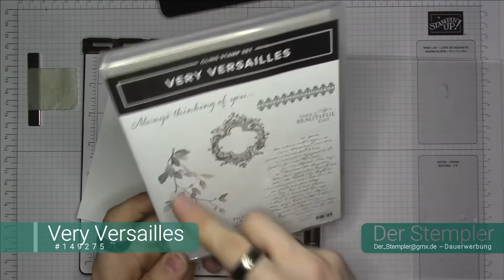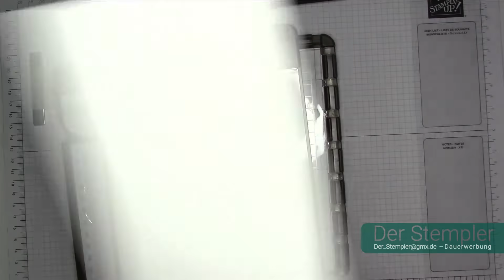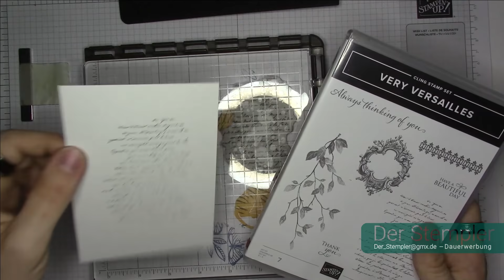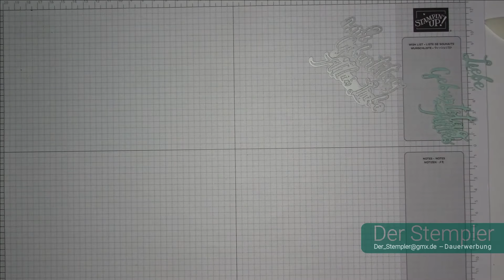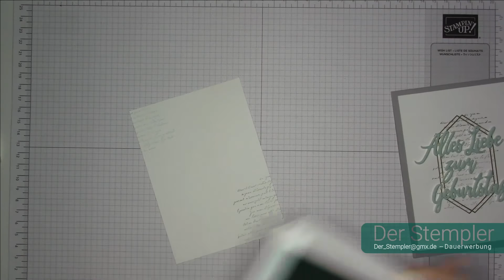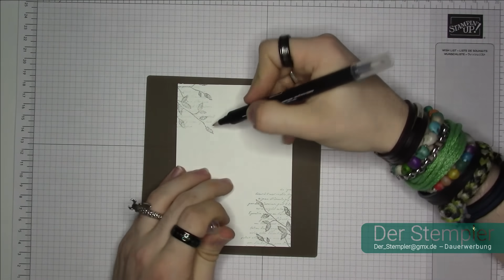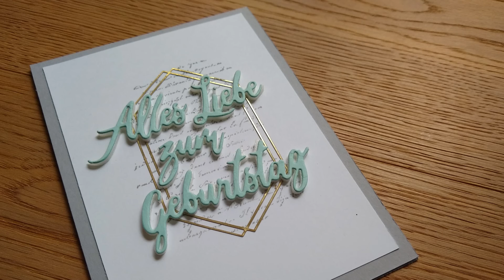Very Versailles meets Hexagon | Der Stempler ~ Stampin Up!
Alle Artikelnummern, Details und Maße:

Papiermaße (in cm):
2. Auflage 9,5 x 13,5

Kunst Level:
Technik Level:
Budget Level:
Erklärungen zu den Kategorien unten ↓

Facebook: Tim Lauer (Der Stempler)
Instagramm: der_stempler

Werkzeuge & Hilfsmittel:
#152392 – Papierschneidemaschine
#103579 – Papierschere
#102300 – Papierfalter
#144107 – Aufheb-Helfer
#126199 – Stempel u. Perforiermatte
#148187 – Stamparatus
#126200 – Säuberungskissen
#102394 – Stampin‘ Nebel Stempelreiniger
#129055 – Erhitzungsgerät

Klebemittel Basics:
#103683 – Miniklebepunkte
#138995 – Abreiss-Klebeband

Spezielles Material in diesem Video:
#131291 – Farbkarton Schiefergrau
#124391 – Farbkarton Aquamarin
#159228 – Farbkarton Grundweiß
#147113 – Klassisches Stempelkissen Schiefergrau
#147107 – Klassisches Stempelkissen Aquamarin
#152815 – Doppelseitig Selbstklebende Schaumstoffbögen
#155465 – Zierelemente Mix Tintenkunst
#149275 – Stempelset Very Versailles
#150303 – Stempelset Jahr voller Grüsse
#149631 – Stanzformen Wunschworte

*Kategorien*
Kunst: Schwierigkeitsgrad des zusätzlichen künstlerischen Aufwands
Technik: Komplexität der bewegbaren Teile
Budget: Vielzahl und Exklusivität der Produkte